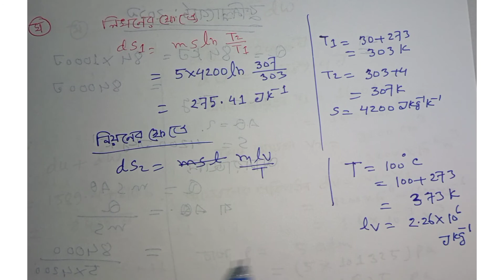তাপ গতিবিদ্যা কুমিল্লা বোর্ড 2019||সৃজনশীল প্রশ্নের সমাধান ||hsc-physics দ্বিতীয় পত্র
comilla -board-2019
তাপ গতিবিদ্যা
পদার্থ বিজ্ঞান
পদার্থবিজ্ঞান বোর্ড কোশ্চেন সমাধান
# পদার্থবিজ্ঞান এইচএসসি
তাপ গতিবিদ্যা
সৃজনশীল তাপ গতিবিদ্যার
সৃজনশীল সমাধান তাপ গতিবিদ্যা

তাপ গতিবিদ্যা,তাপ গতিবিদ্যার সাধারণ আলোচনা,তাপ গতিবিদ্যা বোর্ড প্রশ্ন সমাধান,তাপ গতিবিদ্যা বোর্ড প্রশ্নের সমাধান,তাপ গতিবিদ্যা সৃজনশীল প্রশ্নের সমাধান,তাপ গতিবিদ্যা অধ্যায়ের সৃজনশীল প্রশ্নের সমাধান,তাপ গতি বিদ্যা ক্লাস ১১,entropy- এন্ট্রপি । তাপ গতিবিদ্যা । পদার্থবিজ্ঞান ২য়,তাপ গতি বিদ্যার প্রথম সূত্র,তাপগতিবিদ্যা,তাপগতিবিদ্যা hsc,hsc তাপগতিবিদ্যা,তাপগতিবিদ্যা math,তাপগতিবিদ্যা সাজেশন,তাপগতিবিদ্যা hsc math,তাপগতিবিদ্যা সৃজনশীল,তাপগতিবিদ্যা এন্ট্রপি
তাপ গতিবিদ্যা,তাপ গতিবিদ্যা সৃজনশীল প্রশ্নের সমাধান,তাপ গতিবিদ্যা অধ্যায়ের সৃজনশীল প্রশ্নের সমাধান,সৃজনশীল সমাধান,তাপগতিবিদ্যার সৃজনশীল প্রশ্ন,তাপ গতিবিদ্যা বোর্ড প্রশ্ন সমাধান,তাপ গতিবিদ্যা বোর্ড প্রশ্নের সমাধান,তাপগতিবিদ্যা hsc সৃজনশীল,entropy- এন্ট্রপি । তাপ গতিবিদ্যা । পদার্থবিজ্ঞান ২য়,তাপগতিবিদ্যার বোর্ড প্রশ্ন সমাধান,তাপগতিবিদ্যা বরিশাল বোর্ড ২০১৭ সৃজনশীল প্রশ্ন সমাধান,তাপ গতিবিদ্যার সাধারণ আলোচনা,অক্ষরপত্র বই তাপ গতিবিদ্যা,তাপ গতিবিদ্যার প্রকারভেদ
তাপগতিবিদ্যা,
তাপগতিবিদ্যার প্রথম সূত্র,
তাপ গতিবিদ্যা বন্দি পাঠশালা,
তাপ গতিবিদ্যা ম্যাথ,
তাপগতিবিদ্যার দ্বিতীয় সূত্র,
তাপগতিবিদ্যা বন্দী পাঠশালা,
তাপ গতিবিদ্যা hsc,
তাপ ও গতিবিদ্যা,
তাপগতিবিদ্যা hsc বন্দি পাঠশালা,
তাপগতিবিদ্যা অন্যরকম পাঠশালা,
তাপগতিবিদ্যা hsc 10 minute school,
তাপগতিবিদ্যা admission,
তাপগতিবিদ্যা hsc mcq,
তাপ গতিবিদ্যা mcq